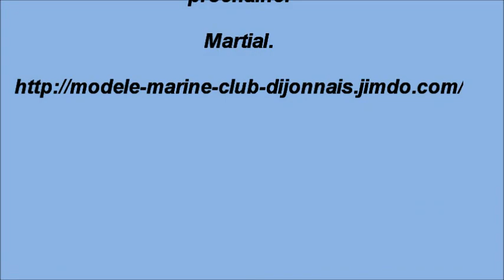MODELES REDUITS BATEAUX RC Modele Marine Club Dijonnais Lac de Sathenay 17 07 2014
Modelisme naval radio commandé.
MMCD Lac de Sathenay à proximité de DIJON 21 Cote d'or.
Hydroglisseur avec camera embarquée.
ELECTRIC AIRBOAT RC HYDROGLISSEUR BRUSHLESS .